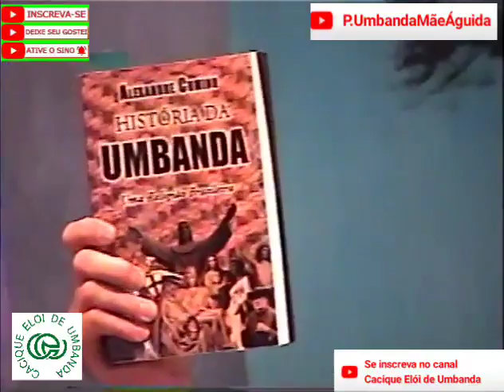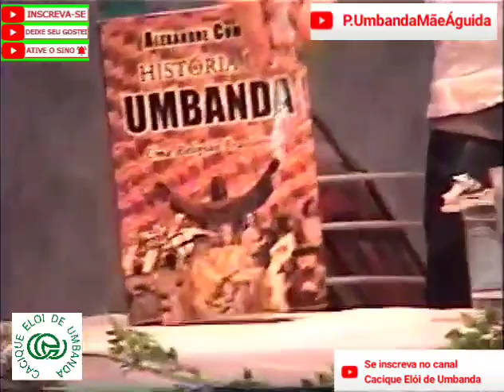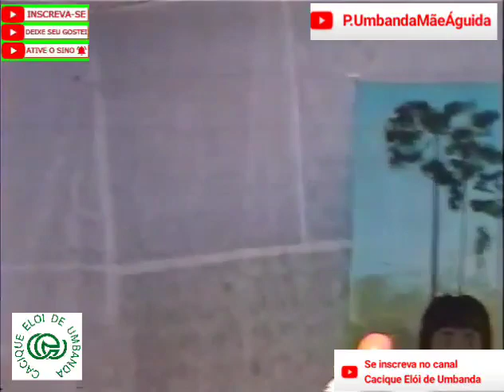História da Umbanda /Alexandre Cumino. Seminário Consciência Umbandista 2011. Se inscreva no canal.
Esse é o canal do Cacique Elói de Umbanda do.   P. Terreiro de Umbanda Pesquisa e Iniciação P.Preta Velha Zimba do Congo.
P.UmbandaMãeÁguida
Simplesmente Umbanda.
Localizado em São Leopoldo /RS - Brasil
Atualmente conhecido como P.UmbandaMãeÁguida
Simplesmente Umbanda

Está sob a direção Espiritual de P.Preta Velha Zimba do Congo.
A Dirigente e Sacerdotisa é Mãe Águida.

O material aqui exposto é exclusivo de vídeos de sessões, estudos, preleções, palestras,estudos, reuniões em geral em diversos setores na sociedade e comunidade no município ou em todo território nacional e internacional, e outras atividades do P.UmbandaMãeÁguida.
Participações em encontros religiosos,culturais, seminários, simpósios, conferências , festivais em geral, congressos, locutórios, reuniões, eventos religiosos e outras atividades nacionais e internacionais na comunidade em geral. O P.UmbandaMãeÁguida sempre participa de todas as atividades em geral que acontecem em todos os locais.

Convido a todos a visitarem meu Canal no YouTube, Tiktok,KWai, Facebook e Instagram:
 Cacique Elói de Umbanda

P.TUMPIZ / Terreiro de Umbanda Pesquisa e Iniciação P. Preta Velha Zimba do Congo
P.UmbandaMãeÁguida
Fundado em 1992 na Cidade de São Leopoldo RS/Brasil

MãeÁguida Guiomar Pires
P.UmbandaMãeÁguida
Ciranda de Palestras
Umbanda sem Limites
Umbanda Sem Fronteiras
Simplesmente Umbanda
 EUZ Escola de Umbanda Zimba
Preleções com Mãe Águida
Umbanda Eu Sinto
euumbanda
umbandapratodavida
sempre_umbanda